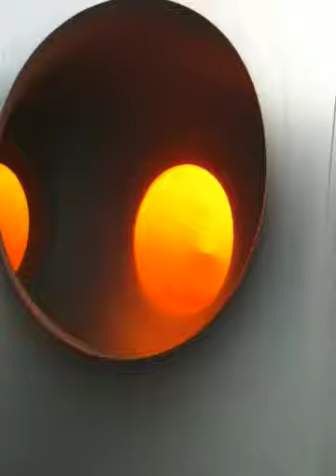Nico & Hannah in the Colourscape - 21/09/11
Colourscape on Clapham Common